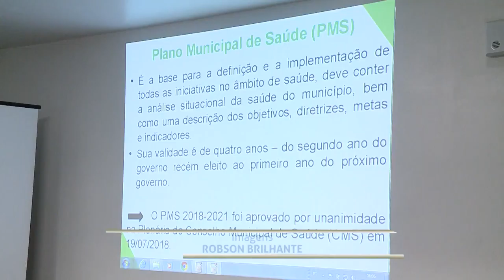Prefeitura apresenta à Câmara o Plano Municipal de Saúde 10.08.18